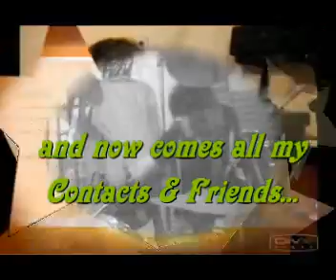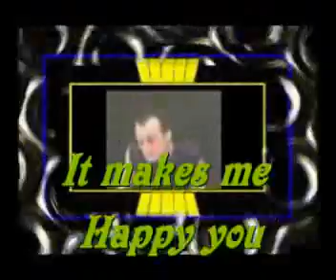ENDVERSION MUCH THANKS - OLDIE1001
you see all my friends and contacts with new music and clips